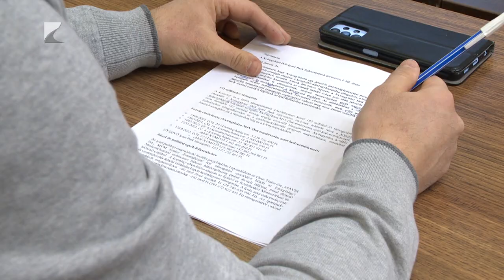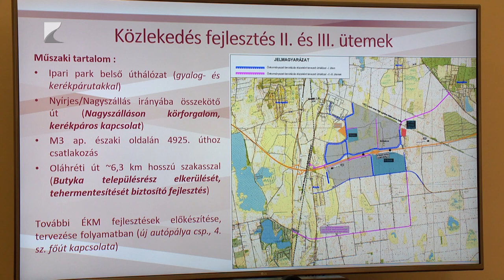192 milliárd forint ipari fejlesztésre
Jelentős kormányzati támogatásból forintból fejlesztik tovább hamarosan Nyíregyházán a Déli Ipari Parkot. A beruházások összértéke megközelíti a 192 milliárd forintot. A Kölcsey Televízió Híradóját látják, Köszöntöm Önöket! A tervezés három ütemben valósul meg 2025 év végig. Az elképzelések szerint tovább bővíthetik az ipari park úthálózatát, felújítják a közeli Butyka és Nyírjes településrészek útszakaszait és elkerülő utakat építenek. Emellett fontos környezetvédelmi szempontokat figyelembe véve kiépül a terület csapadékvíz- és ivóvízhálózata, a teljes szennyvízelvezetési és tisztítási infrastruktúra, valamint egy önálló szennyvíztisztító is.